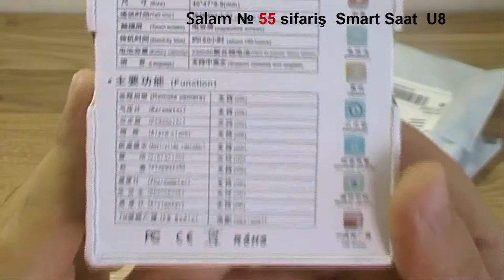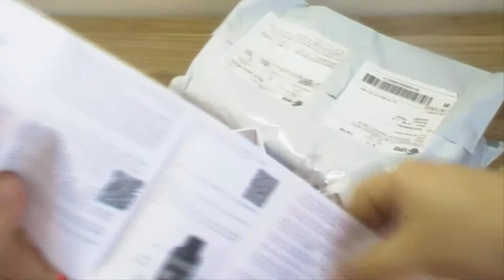Xaricdən mallar sifariş №55 Smart Saat U8 Aliexpress com, Посылки из китая